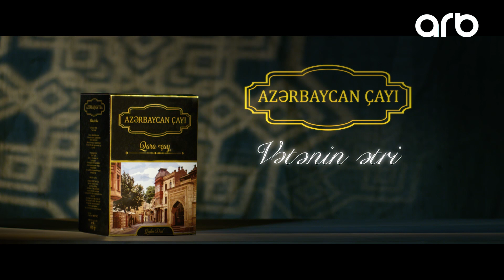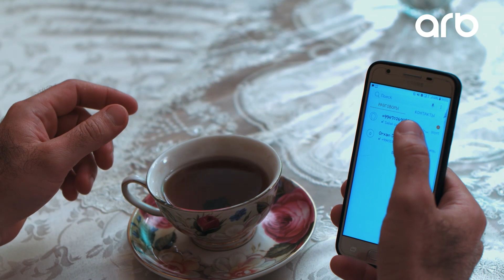Sari gelin - 48-ci bolum - ARB TV